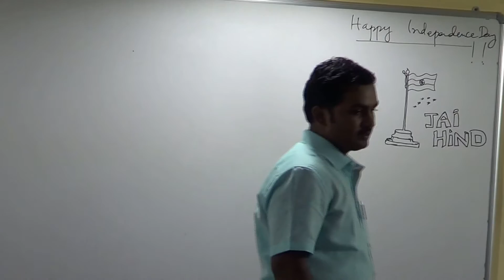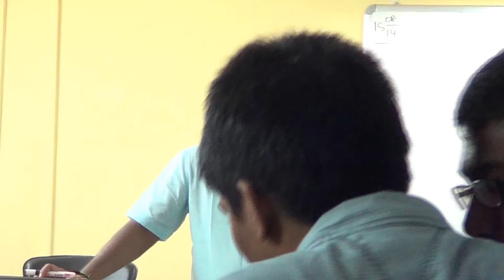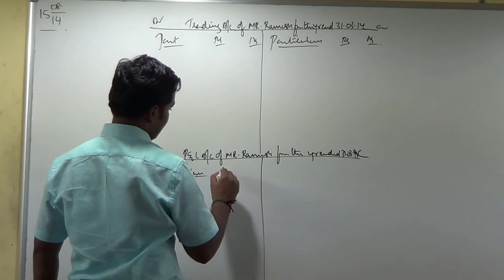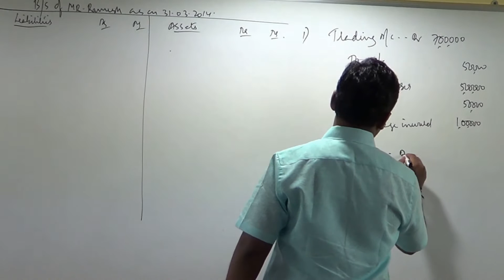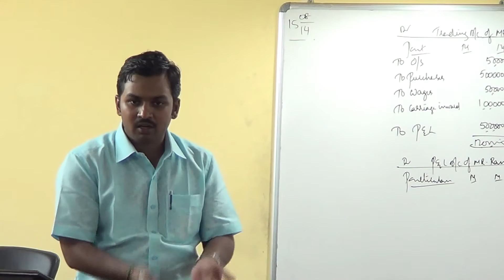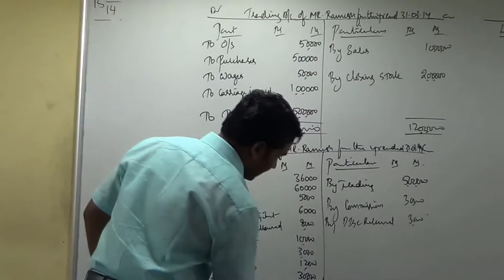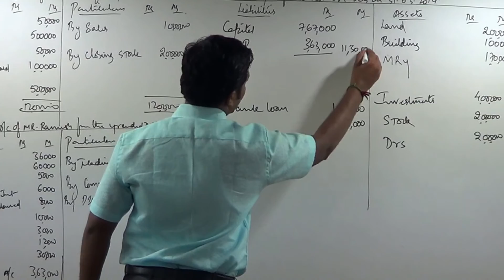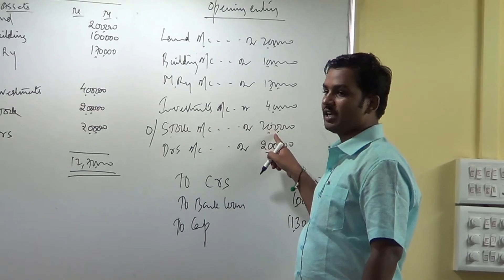FINAL ACCOUNTS LECTURE 4